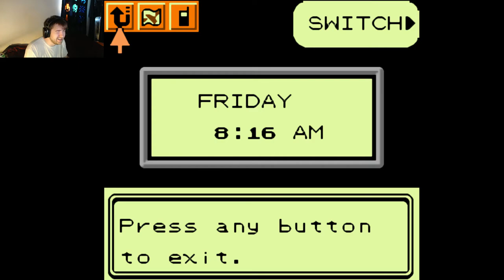Pokemon Gold part 3!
► Artwork by Austinrocket8 on FunnyJunk